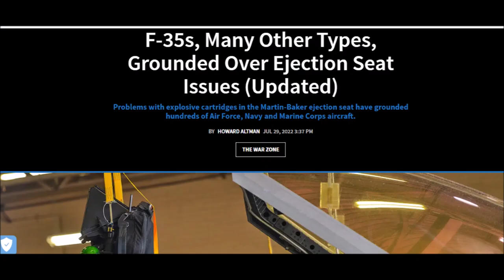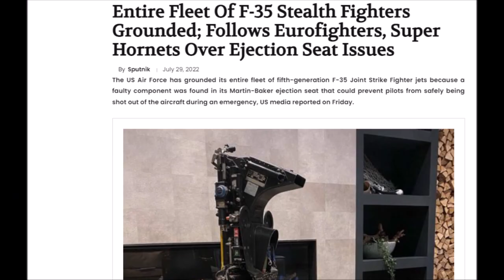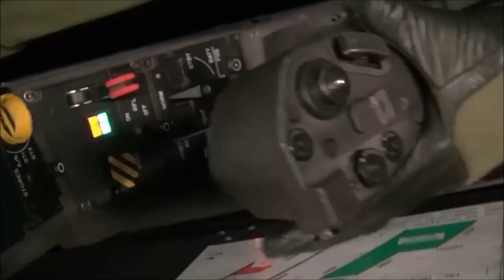Indian Air Force का Total 290 Rafale Jet, Jaguar, Mirage 2000 & Tejas Fighter Jet होंगे Grounded ?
Indian Air Force का Total 290 Rafale,Jaguar,Mirage 2000 & Tejas Fighter Jet होंगे Grounded ?
Entire Fleet Of F-35 Stealth Fighters Grounded; Follows Eurofighters, Super Hornets Over Ejection Seat Issues. Eurofighter Typhoons, US Navy’s F/A-18 Super Hornets Grounded Amid Snag With Martin-Baker Ejection Seat
2.can india grounded 290 indian air force rafale jet,jaguar.mirage 2000 & tejas fighter jet over martin baker ejection seat issue